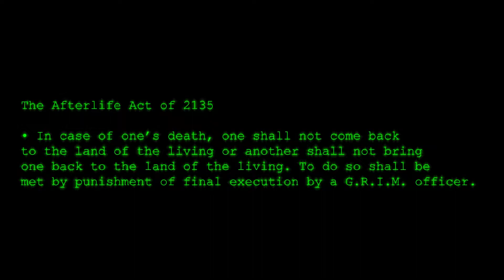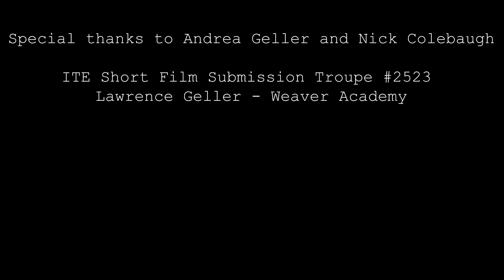Reaper - Short Film - Director's Cut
A new, better cut of my original Reaper short film